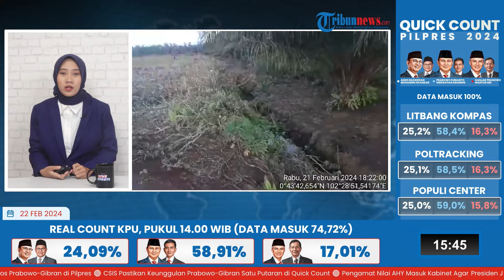Harimau Sumatera Masuk ke Rumah Warga, Bocah Penghuni Camp HGU di PT TFDI Siak Nyaris Diculik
Laporan wartawan Tribun Pekanbaru-Rizky Armanda
TRIBUN-VIDEO.COM- Seorang bocah lelaki berusia 2 tahun penghuni camp atau pemukiman pekerja di Hak Guna Usaha (HGU), perkebunan sawit PT Triomas Forestry Development Indonesia (TFDI) di wilayah Dusun Mungkal, Desa Penyengat, Kecamatan Sungai Apit, Kabupaten Siak, nyaris 'diculik' harimau sumatera.

Peristiwa terjadi pada Selasa (20/2/2024) sekira pukul 22.00 WIB.

Seekor harimau sumatera, dilaporkan masuk ke rumah warga bernama Iwan yang merupakan karyawan PT TFDI di dekat areal blok C7. (*)